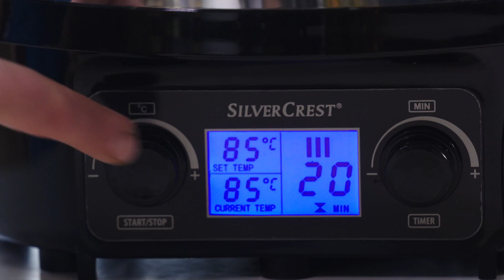Nakládané okurky - Roman Paulus - Kulinářská Akademie Lidlu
Nakládané okurky dnes sice snadno koupíte v každém obchodě s potravinami, ale věřte tomu, že vám udělají mnohem větší radost, když si je naložíte a zavaříte sami doma. 😊 Abyste věděli, jak na to, natočil šéfkuchař Roman Paulus video návod, díky kterému se naučíte vše od přípravy sladkokyselého nálevu až po samotné nakládání okurek s cibulí, mrkví, kořením a samozřejmě aromatickým koprem. 🥒 Pak už jen pár desítek minut v zavařovacím hrnci a je hotovo! 👌 Už jste někdy zavařovali? Napište nám do komentářů!

Suroviny:
Nálev:
1 l vody
0,5 l octa
26 g soli
70 g krupicového cukru
Nakládání:
2 cibule
1 větší mrkev
32 kuliček nového koření
4 bobkové listy
32 kuliček černého pepře
2 lžičky hořčičného semínka
okurky
snítka čerstvého kopru